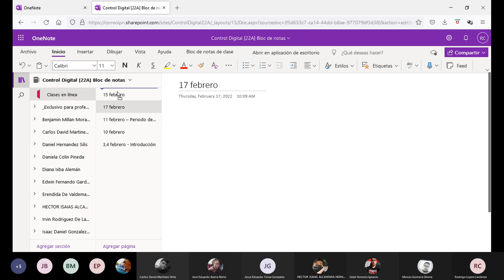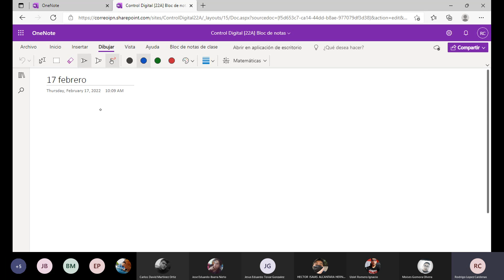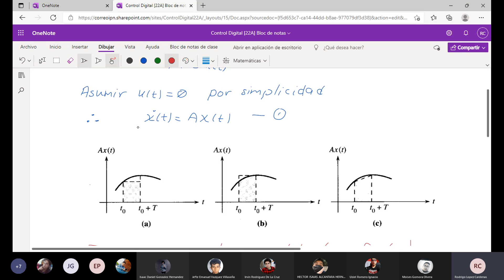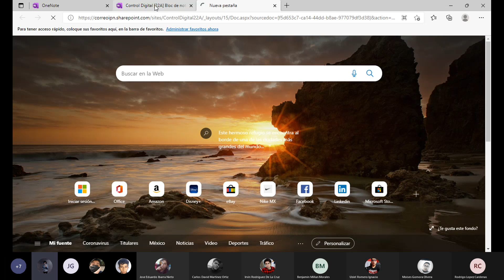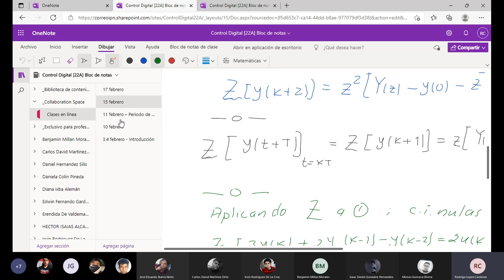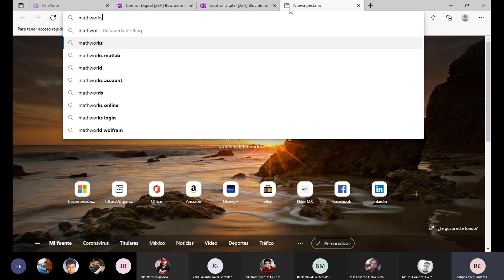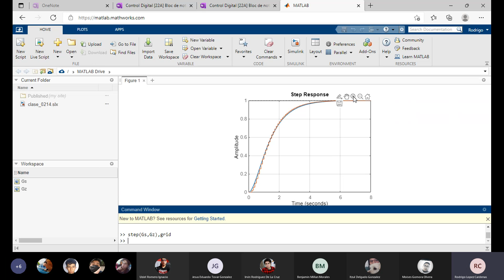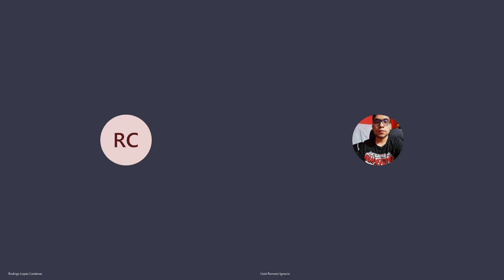Clase#6 Control Digital